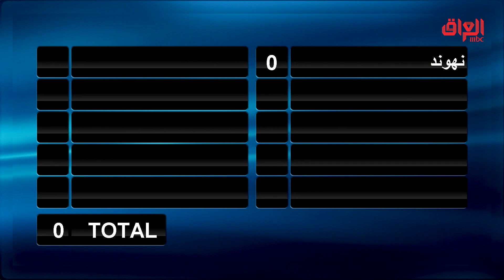مينا أبدعت تره الأسئلة صعبة جانت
عائلتي_تربح | مينا أبدعت تره الأسئلة صعبة جانت